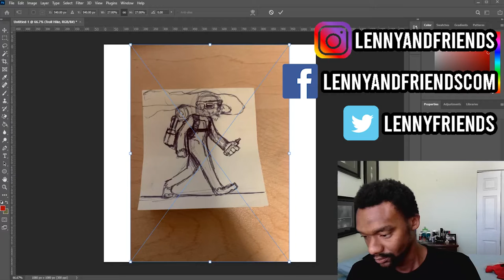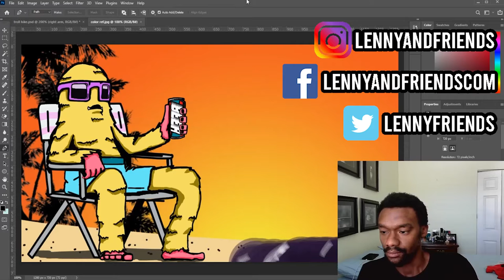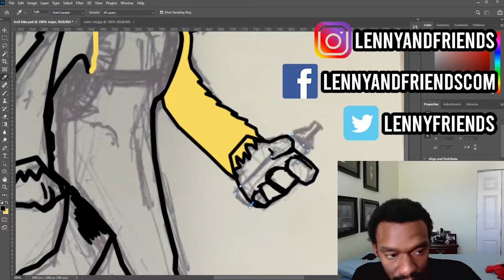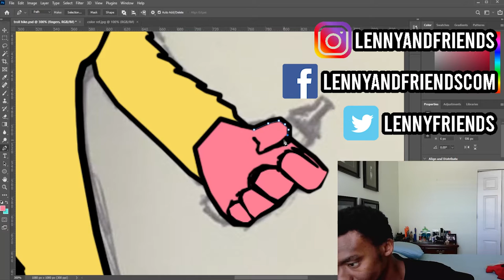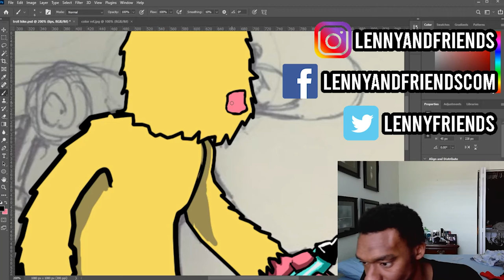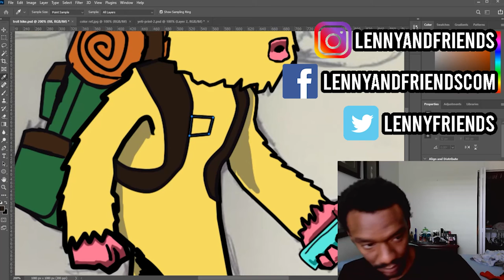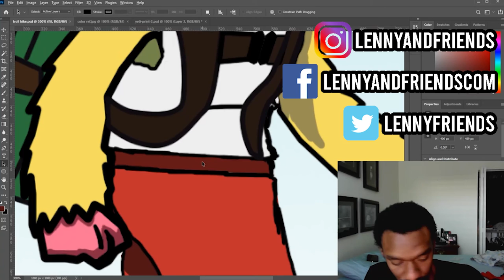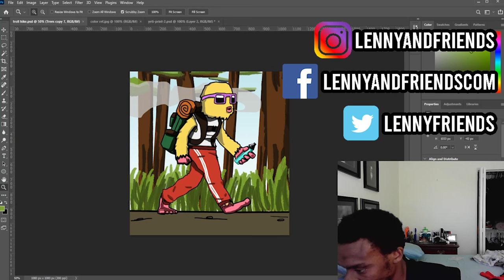Yeti Vape Hike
Another Time lapse of me doing some Digital art titled "Yeti Vape Hike" to some chill lofi beats by the one and only Fraud Debussy.